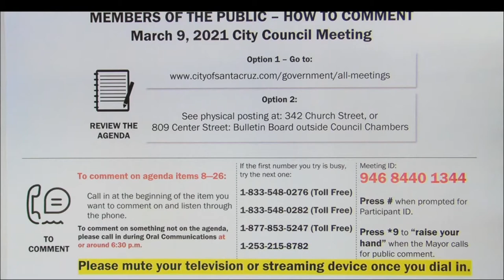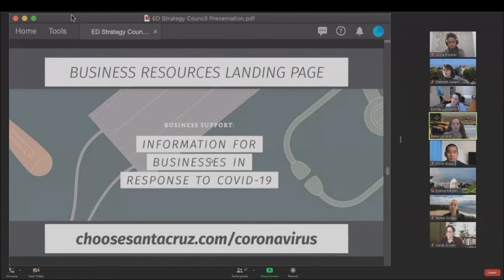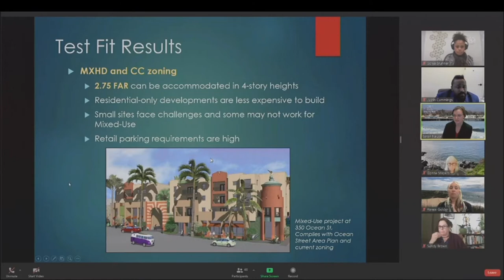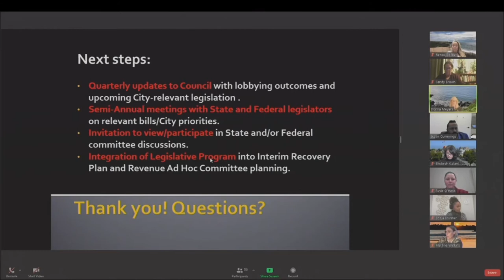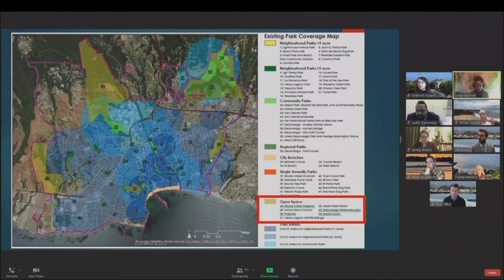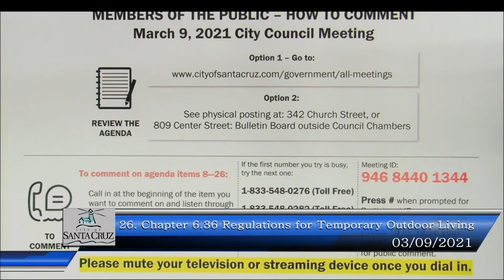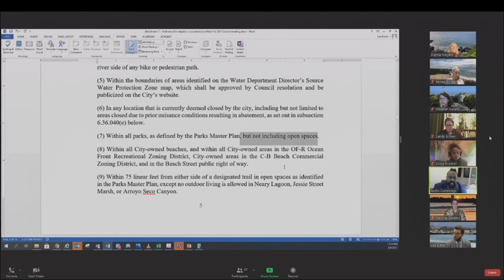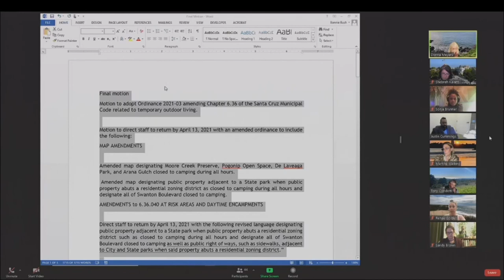Santa Cruz City Council 03/09/21